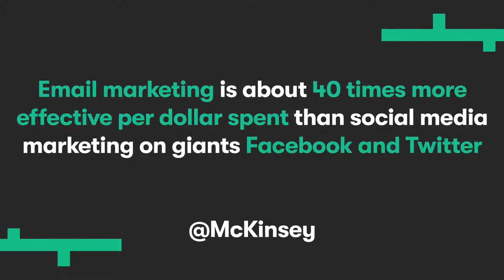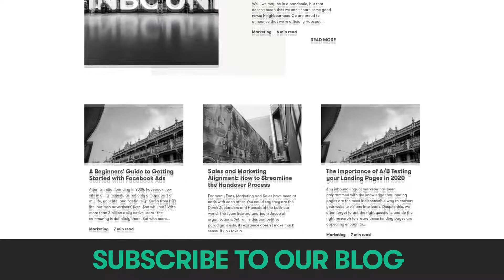Email Marketing Secrets: Here's What's Working in 2020!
Email marketing still provides the most value for the money that is spent on it. It’s about 40 times more effective per dollar spent than social media marketing on giants Facebook and Twitter. Email marketing replaced cold calling, social media can work but you're competing with pictures of cute dogs and next-level smashed avo brunches. Banner ads are ignored completely or totally blocked by ad blockers. As far as a return on interest goes, email marketing is still king when it comes to digital marketing.

Watch this video to find how to improve your email marketing strategy in 2020! To learn even more read the blog

QUICK VIEW GUIDE:
0:00 Intro
0.40 Effectiveness in per dollar spent
1.09 High ROI
2:55 Outro